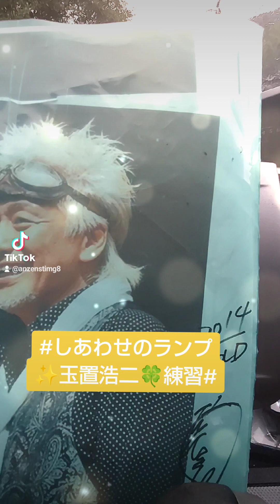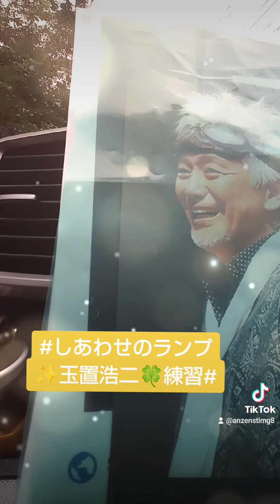しあわせのランプ✨玉置浩二🍀練習#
しあわせのランプ✨玉置浩二🍀練習#下手くそです☀️😵💦すみません😢⤵️⤵️